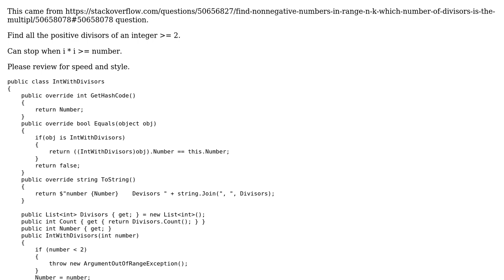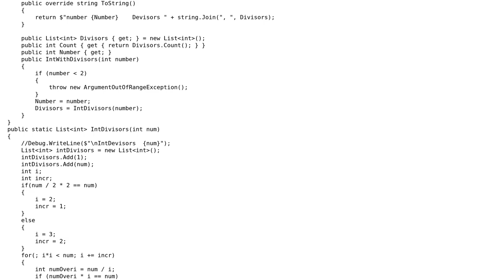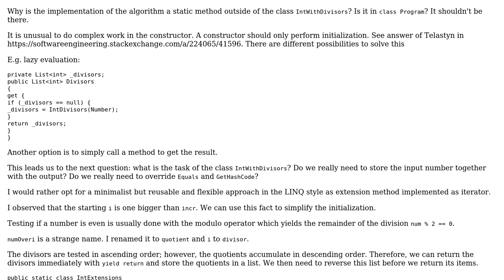Code Review: Find all the positive divisors of a positive integer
With thanks & praise to God, and with thanks to the many people who have made this project possible! | Content (except music & images) licensed under CC BY-SA | Music | Images & others | With thanks to user paparazzo user Olivier Jacot-Descombes and the Stack Exchange Network Trademarks are property of their respective owners. You are responsible for your own actions.